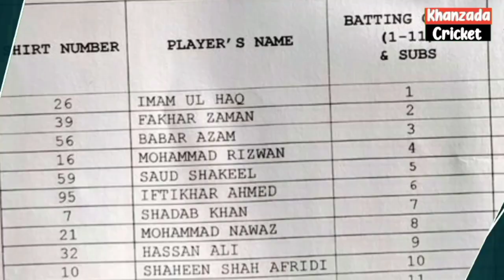Pakistan Confirm Playing 11 For Big Match Vs Srilanka World Cup 2023 || Pak Vs Sl Match 2023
pakistan

Your Quries
pakistan playing 11 vs sri lanka world cup 2023
pakistan playing 11 vs sri lanka 2023
pakistan vs sri lanka playing 11 asia cup 2023
sri lanka vs pakistan playing 11 asia cup 2023
pakistan playing 11 vs sri lanka asia cup 2023
pakistan vs sri lanka world cup 2023
pakistan playing 11 vs sri lanka
sri lanka playing 11 vs pakistan
pakistan vs sri lanka playing 11
sri lanka vs pakistan match playing 11
pakistan playing 11 against sri lanka asia cup 2023
pak playing 11 in world cup 2023
pak vs sl world cup 2023
pakistan playing 11 asia cup 2023
asia cup 2023 pakistan playing 11
pakistan playing 11 vs india asia cup 2023
pak vs sl playing 11
pak playing 11 vs sl
india vs pakistan world cup 2023
india vs pakistan 2023 world cup